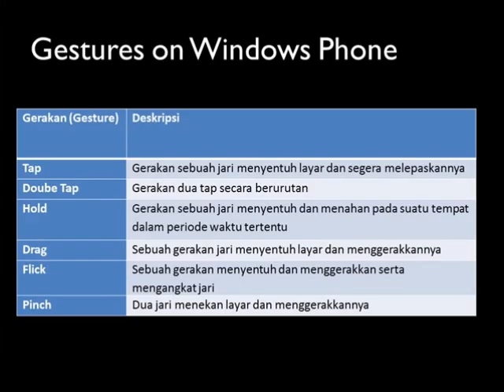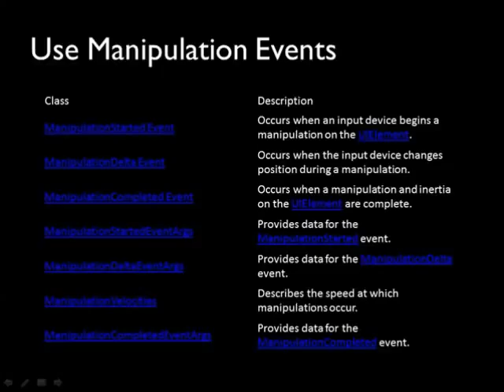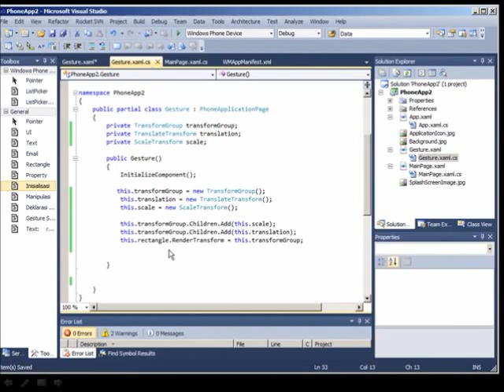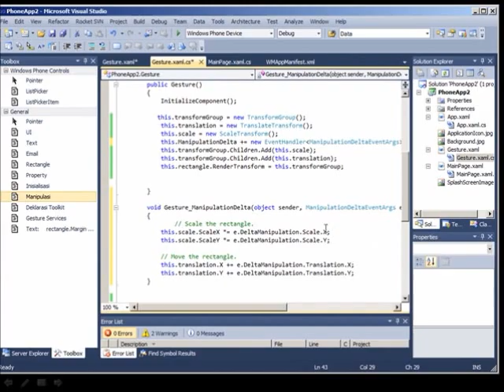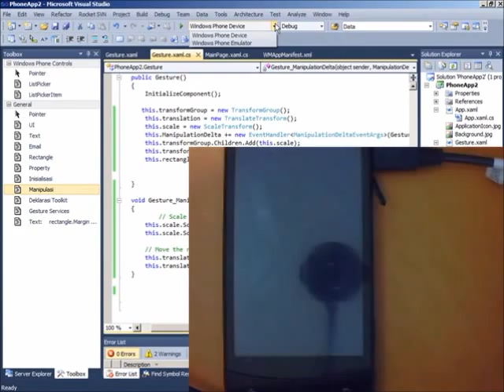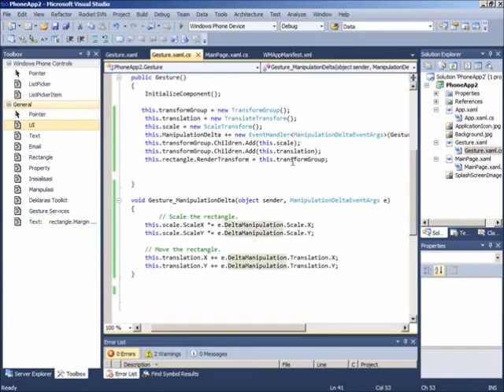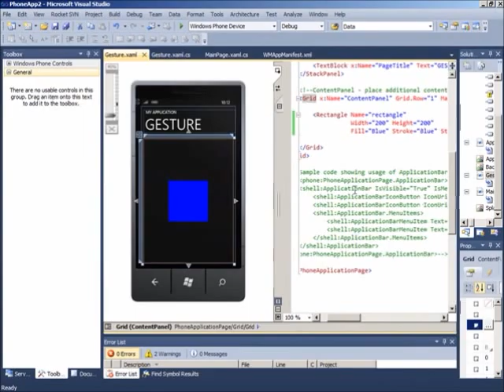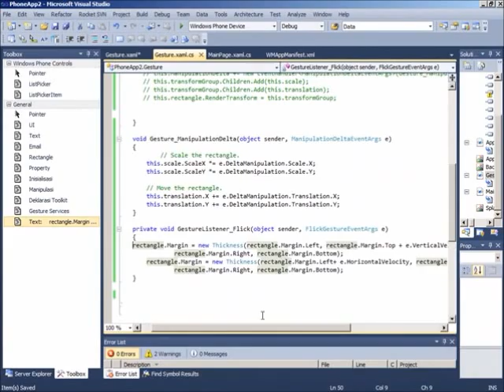Touch Input in Windows Phone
this short video introduces touch input concept and how we can capture it to make great user experience. It also mention how Gesture Service in Silverlight Toolkit for Windows Phone enable developer to create touch input easily